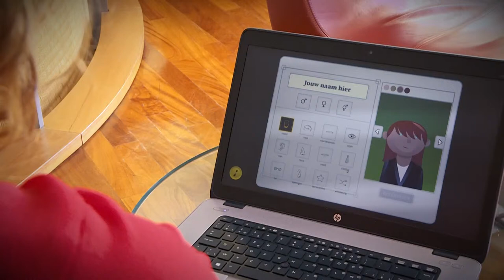In de wandelgangen: Het centenspel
Heb je ooit zelf de Vlaams minister van Begroting willen zijn? Dan is er nu het digitaal Centenspel van het Vlaams Parlement. Zo kan jij eens de centen uitdelen in Vlaanderen.

Een ‘begroting’, met inkomsten en uitgaven, is voor de meeste mensen een abstract begrip. Het gaat om een parlementair document waarover de parlementsleden lang debatteren en waarin zij goochelen met moeilijke begrippen, ingewikkelde tabellen en bedragen.

De begroting is uiterst belangrijk voor onze samenleving. Met de begroting maakt de politiek uitdrukkelijk keuzes voor het beleid van het komende jaar. Want dat is de essentie: politiek is keuzes maken. Politiek is beslissen waar het geld, dat we allen samenleggen door belastingen te betalen, aan uitgegeven wordt. Het gaat over welke publieke diensten we wensen en hoe we die publieke diensten willen organiseren.

Het Centenspel is een zeer toegankelijk spel over de Vlaamse begrotingen en toont wat de gevolgen van politieke keuzes zijn. Het Centenspel kadert in de context van burgerschapsvorming en begrijpen waar de politiek over gaat.

Het Centenspel werd ontwikkeld door het Vlaams Parlement. De achterliggende berekeningen bij de maatregelen en hun effect op werkgelegenheid, milieu, begroting en populariteit werden door de onderzoeksgroep Beleidsmanagement van de Universiteit Hasselt uitgevoerd.